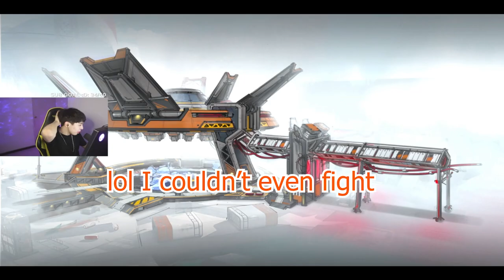When a TTV Reacts to Unknown Gamer's GAMEPLAY He...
best controller movement apex